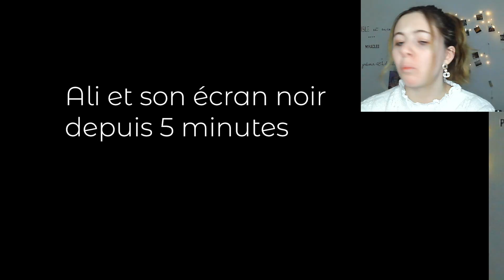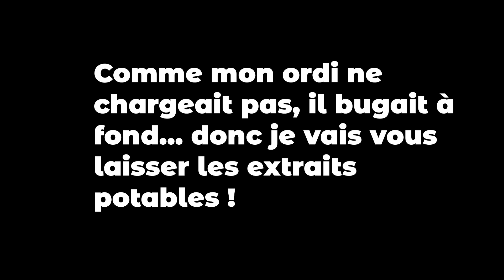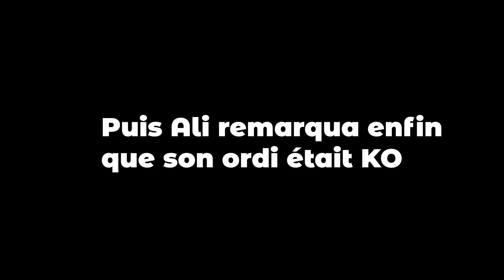La vidéo la plus bordelique de ma chaîne - Star Stable Online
╰┈┈➤ L'hiver sur SSO c'est trop cool... sauf quand Ali décide de faire N'IMPORTE QUOI !! 😂

🙤 · ┈┈┈┈┈┈ · ꕥ · ┈┈┈┈┈┈ · 🙦

On se retrouve aujourd'hui pour la vidéo de l'épisode 2 de l'hiver sur SSO !
Au programme : on monte des animaux, on achète un nain de jardin, et Ali a l'intelligence de filmer sans brancher son ordi ;_;

La bonne nouvelle est que je retrouve mon ordinateur (celui en réparation) dès ce week-end, donc finis les bugs etc..

J'espère que cette vidéo vous a quand même plu, dîtes moi tout en commentaires !!

༺♥༻❀༺♥༻ Informations générales ༺♥༻❀༺♥༻

✩ Temps de montage vidéo : 2h
✩ Vidéos externes utilisées : /
✩ Musiques utilisées : Zack Merci - Psycho (feat-[onlinevideoconverter.com]
✩ Logiciel de montage: Adobe Premiere Pro 2022
✩ Logiciel de capture: OBS
✩ Miniature réalisée avec : Canva / Photoshop

༺♥༻❀༺♥༻ Mon ordinateur ༺♥༻❀༺♥༻

⌘Alicia Shadowbaker
⌘Niveau 23
⌘Mega  Bulldozers